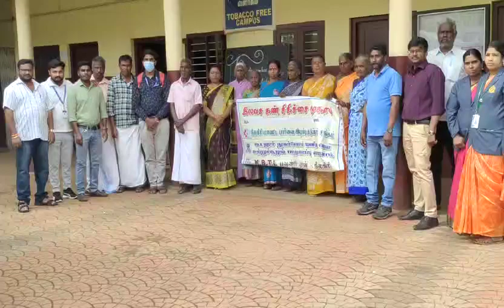உப்பட்டி இலவச கண் சிகிச்சை முகாம் 17.12.23(1)